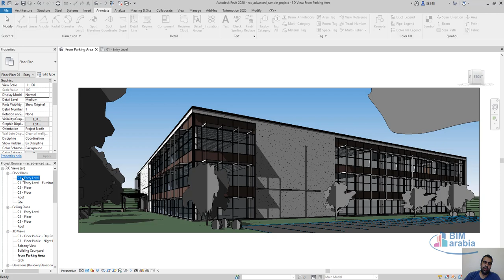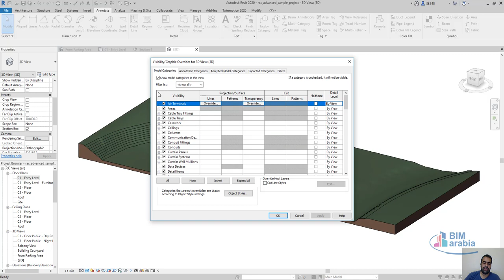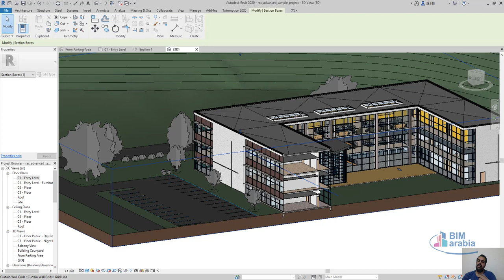الهجرة من الكاد للبيم